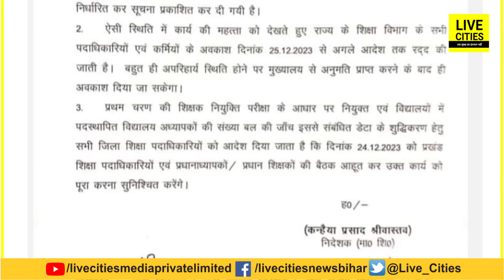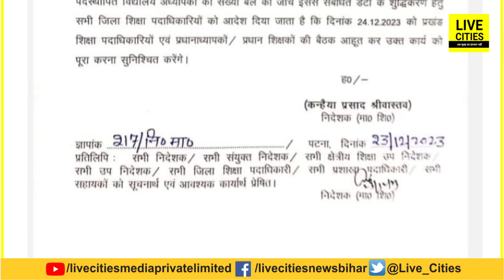IAS KK Pathak के इस आदेश के बाद सब रोएंगे, 25 December से अगले आदेश तक छुट्टी कैंसिल, अब क्या ?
देखें वीडियो, छुट्टियों पर फिर चला के के पाठक का डंडा, 25 दिसंबर की छुट्टी की कैंसिल, अगले आदेश तक नहीं ले सकते छुट्टी, अब क्या हुआ ?...